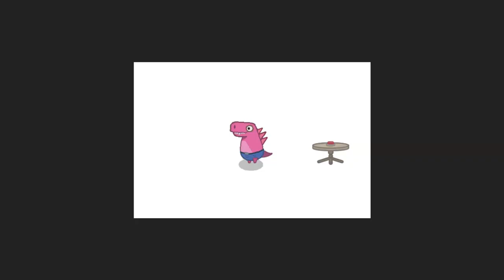STRUGGLESAURUS by Too Tired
Global Game Jam 2022 project by Aurimas Garuolis and Paulius Sagaitis.
Theme: Duality.

Special credits:
Šarūnas Ledas (SFX hunter)
Faux (soundtrack)